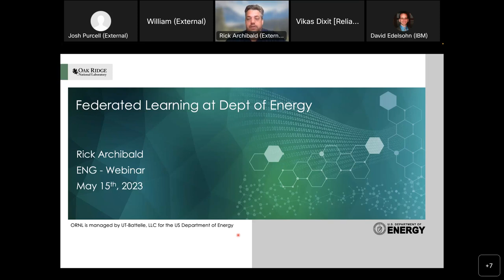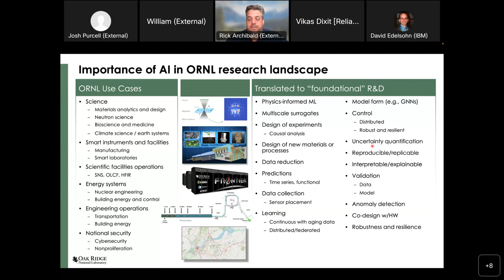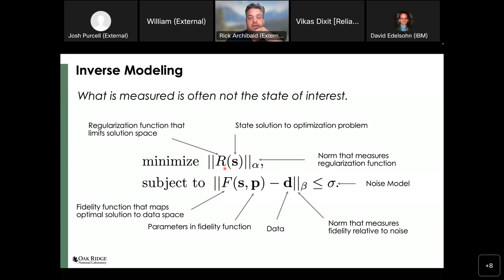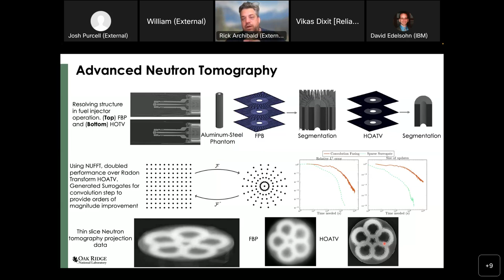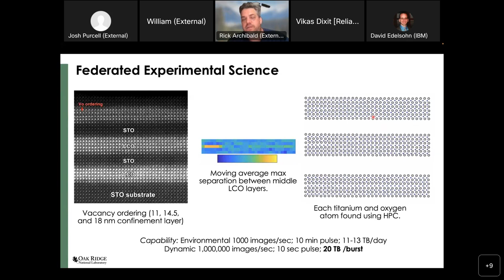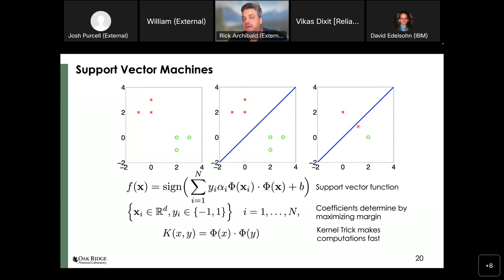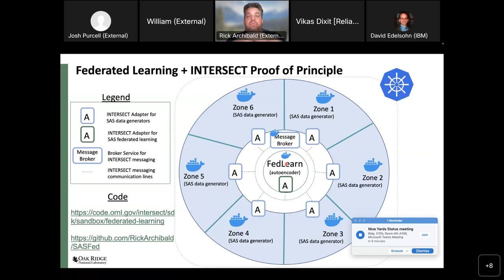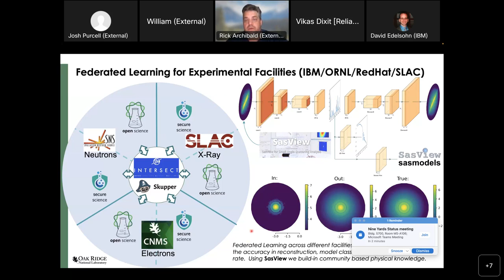Federated Learning at Department of Energy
Rick Achibald from Oakridge National Laboratory talks about AI/Machine Learning and how the Department of Energy is using it. After giving an overview of Department of Energy laboratories and his project on using federated learning for addressing data movement challenges at the Department of Energy.